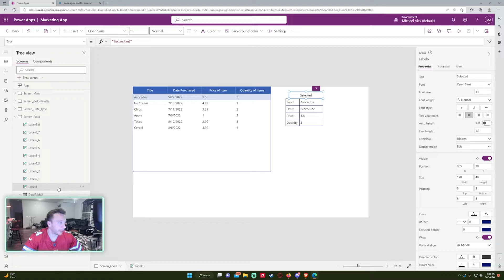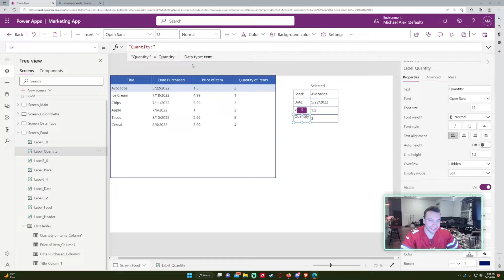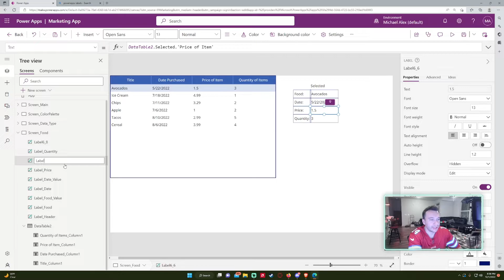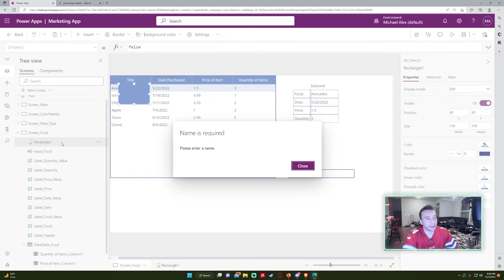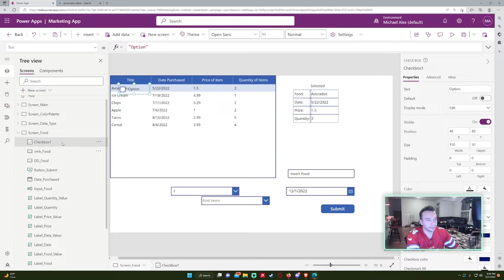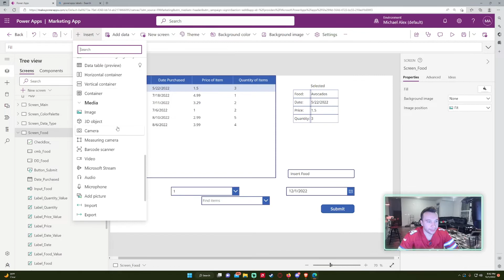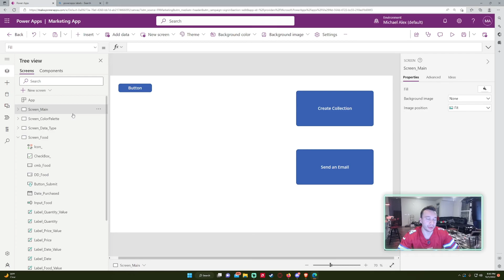How to Label Your Controls in PowerApps | 2022 Tutorial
Hi Everyone,

In this video I demonstrate how to label your controls in PowerApps. Labeling your controls is very important when creating PowerApps. Referencing controls through various screens can get difficult without proper labeling.

🪙BTC🪙: 3LpmcBaJB537RweJu2tRjSqT6NhnQDDBWy
⛓️ETH⛓️: 0xbAEb6d6Df7CE5cfC55797B3133342e165B78A444
🐕DOGE🐕: DNKNUduorzBWMJ4XTSRqUSsUKk3ZiehHin